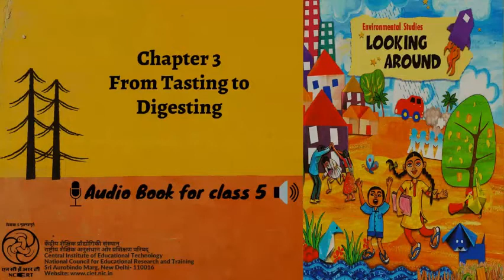Ch 3 From Tasting to Digesting